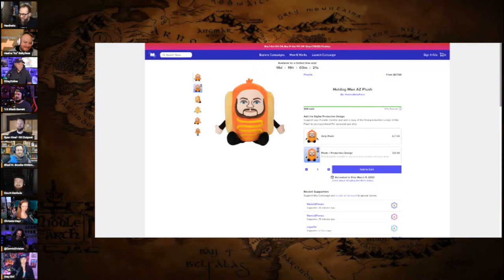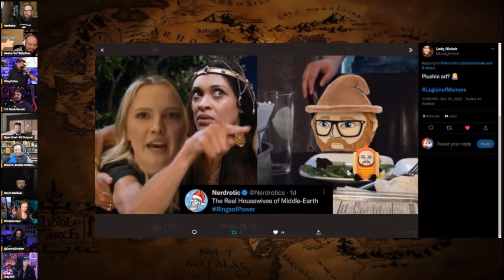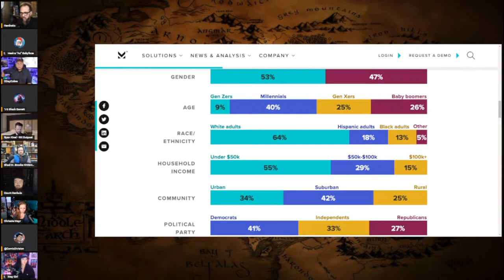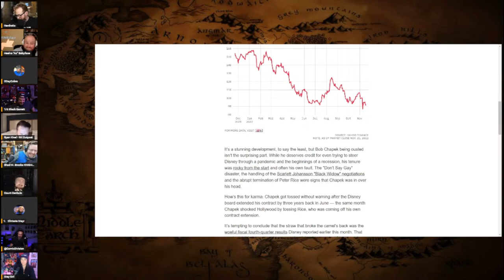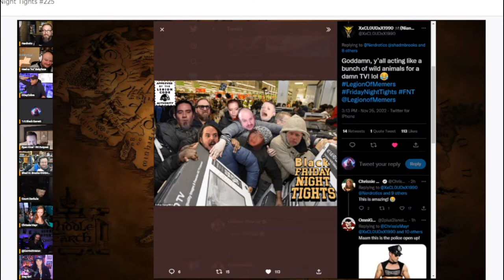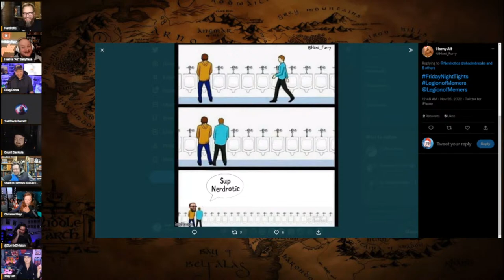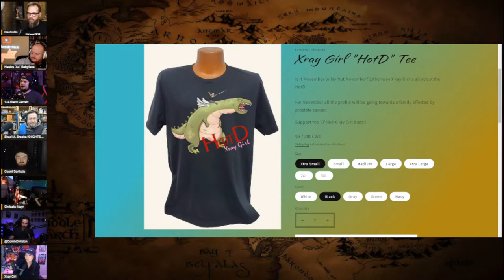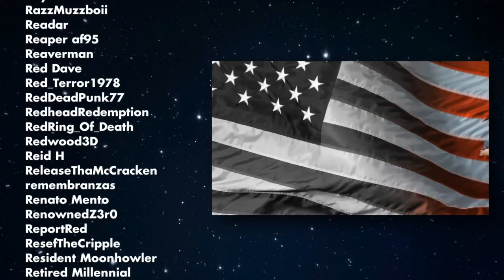Elon Ends the Woke Mind Virus | Another Woke Disney FLOP - Friday Night Tights #225 w/ Count Dankula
With special guest: @shadiversity and @CountDankula

FNT T-Shirt!

The Lads:
Gary from @nerdrotic @NerdroticDaily @NerdroticLive
Jeremy from  @DDayCobra @GeeksandGamers @geeksandgamersplay @ParkHoppin @GeeksandGamersTabletop @geeksandgamerslife
Odin from @OMBReviews @TheOMBReport
Ryan from @ryankinel-rkoutpost1 @rkoutpostlive8385 @rkoutpostgaming8112 @rkoutpostshorts8795 @patriotoutpost248